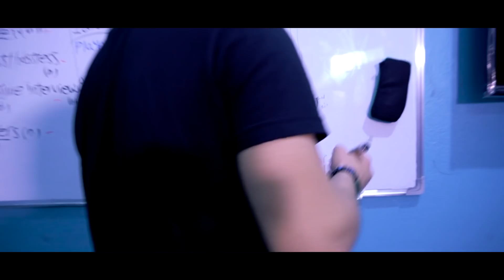قرر في يوم يروح ياخد كورس انجليزي بس ماكنش متوقع ده..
هو قرر في يوم يروح ياخد كورس انجليزي عادي بس هل كان متوقع إن ممكن يحصله كده...

عنوان فرع الدقي: 10 شارع أمين الرافعي متفرع من ميدان المساحة - المبني الاداري - الدور الثاني
رقم خدمة عملاء فرع الدقي: 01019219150

عنوان فرع الإسكندرية: العنوان ١٣ شارع يوسف فهمي عثمان كامب شيزار الدور الأرضي شقة ١